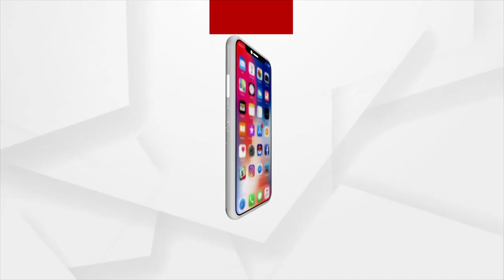ଦେଶ ପାଳନ କରୁଛି ସ୍ଵାଧୀନତା ଦିବସ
ଦେଶ ପାଳନ କରୁଛି ସ୍ଵାଧୀନତା ଦିବସ। ସମଗ୍ର ଦେଶ ଏବେ ତ୍ରିରଙ୍ଗାମୟ ହୋଇପଡିଛି। କିଏ ତ୍ରିରଙ୍ଗା ଧରି ଶୋଭାଯାତ୍ରା କରୁଛନ୍ତି ତ୍ ଆଉ କିଏ ପଦଯାତ୍ରା କରୁଛନ୍ତି। ଏହି ପରିପ୍ରେକ୍ଷୀରେ କଟକ ଜିଲ୍ଲା ନିଶ୍ଚିନ୍ତକୋଇଲି ବ୍ଲକରେ ବିଶାଳ ତ୍ରିରଙ୍ଗା ପଦଯାତ୍ରାର ଆୟୋଜନ କରାଯାଇଛି।